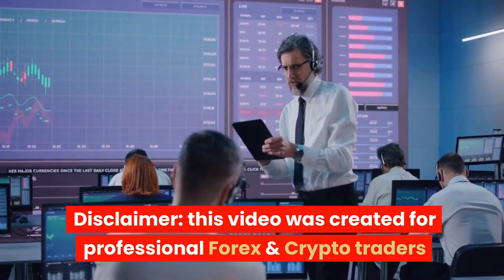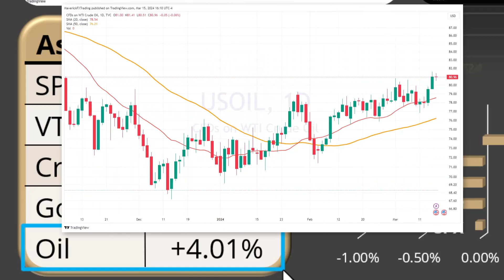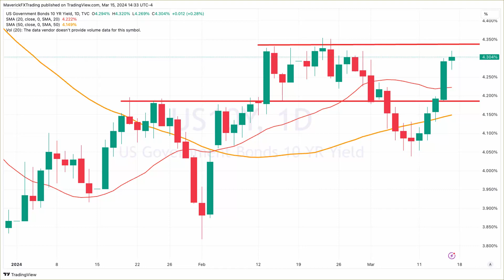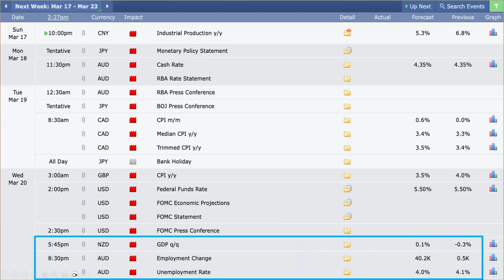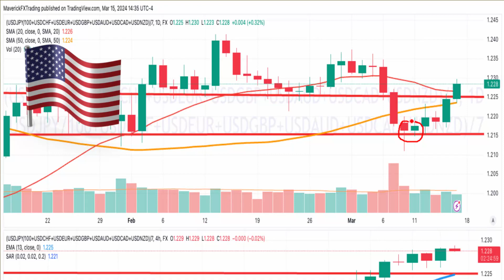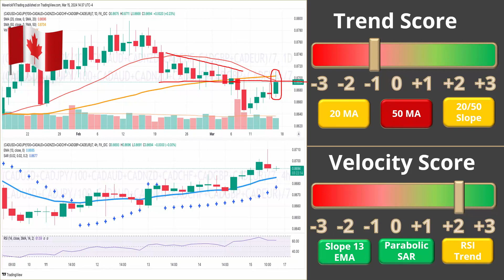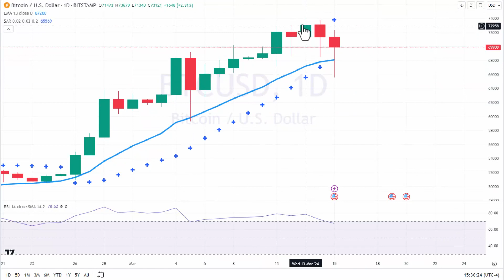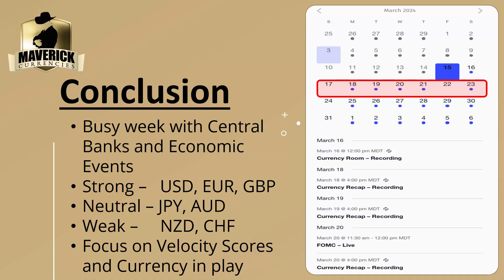Prop Trading weekly Forex & Crypto Analysis. Crypto & Forex Trades for This Week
Our weekly Forex Currency Room Update session is where we break down the previous Forex Currency Room week and previous trades with a broad market outlook.  The Forex Market This Week looks to be a great trading environment for forex and cryptocurrency trades and we see some great forex trades this week.   In our session, we detail what is happening in the Forex Market This Week, what the central banks are doing and economic numbers that move currency values.    We then rank our currencies (Forex & Crypto) from strongest to weakest to identify the best trading pair currencies for the Forex Market This Week.   Once we identify the strongest and weakest currencies for the Forex Market Next Week, we pair them together and look at entry and exit points.

At Maverick Currencies, we have been holding our Sunday Forex Currency Room Session since 2009.   We meet live with our traders, discuss the forex market this week and potential forex trades this week.

To learn more about trading in the firm’s Stock/Options Division, go

To learn more about trading in the firm’s FX/Crypto Division, go